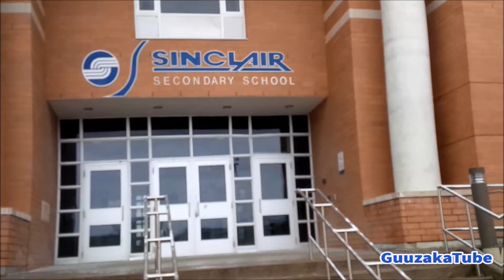Sinclair Secondary School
Me walking around Sinclair Secondary School. FINALLY!!! 😥😅

-Originally filmed on March 18, 2017 ㅤㅤ ㅤ
ㅤ
Amazon 📦
United Kingdom 🍵
ㅤ
eBay 🌐
United Kingdom 🍵